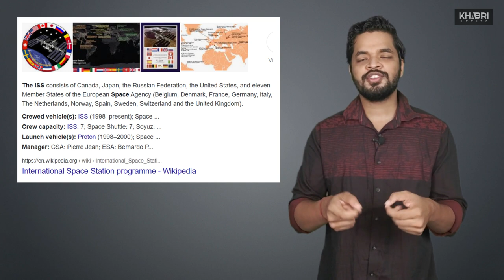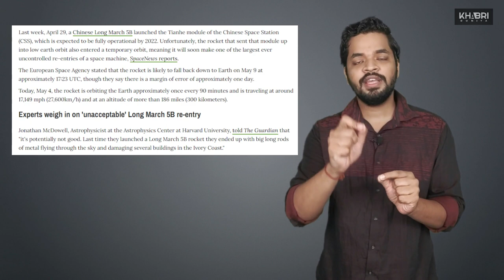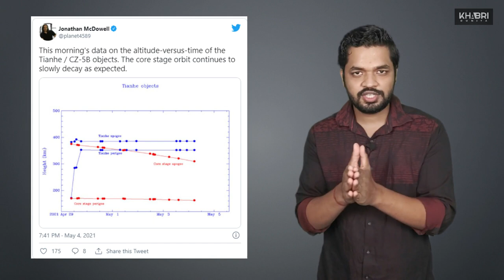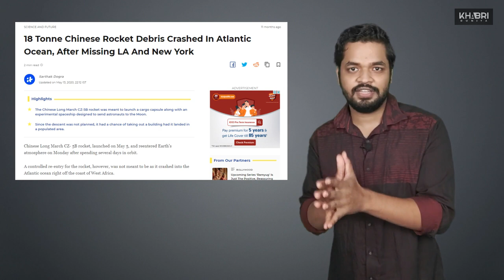⚠चीन का Rocket हुआ Out Of Control | धरती पर कहीं भी मचा सकता है तबाही | Khabri Duniya Ep-24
आईये जानते हैं

1) China’s ‘Out-Of-Control’ Rocket Long March 5B Is Falling Back To Earth - 00:23

Topics Covered-

china's rocket out of control
long march 5b rocket
out of control chinese rocket
chinese rocket falling to earth
chinese rocket failure
chinese rocket falling
chinese rocket crash
current affairs
upsc
Khabri Duniya
KhabriDuniya
Abhi Ka Gyan
Abhinab Das